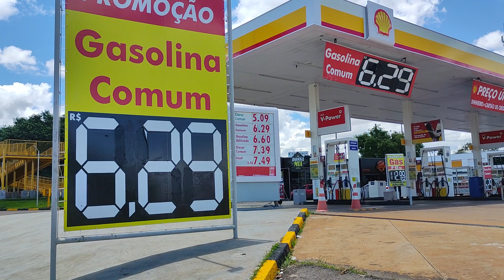Gasolina dispara no primeiro dia de Governo do Lula